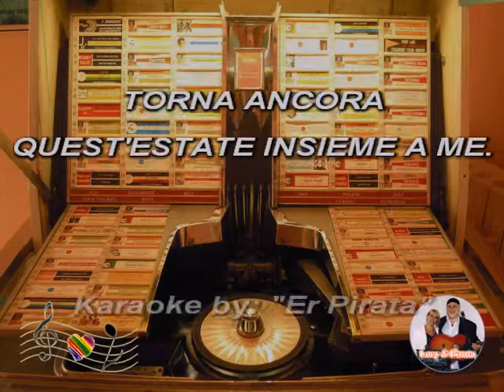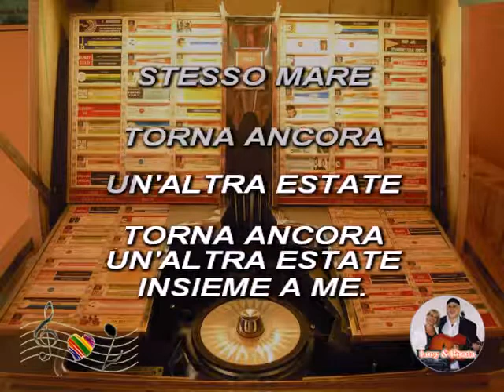(Karaoke) Stessa spiaggia, stesso mare